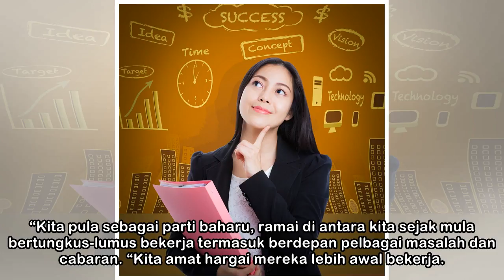Bimbang ada orang ambil kesempatan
Sofian (duduk, tengah) bersama ahli Bersatu Baling dalam sidang media, tadi. (Ubah saiz teks) BALING - Penduduk daerah ini diminta merujuk Pejabat Bersatu Baling, Ketua Pusat Daerah Mengundi (PDM) ata...